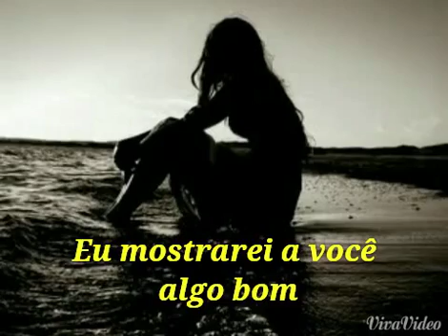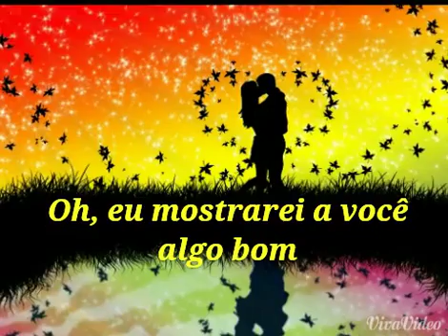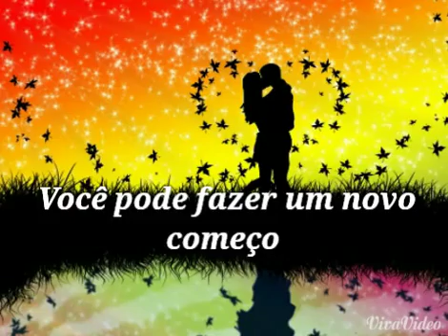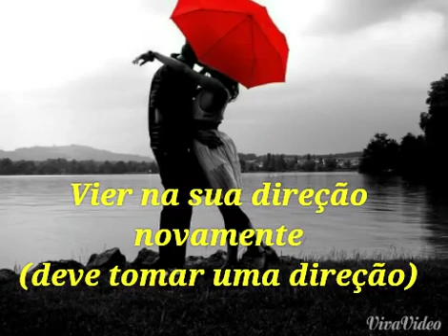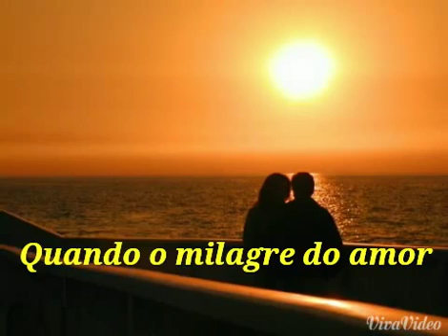Eurythmics-Miracle of love-tradução